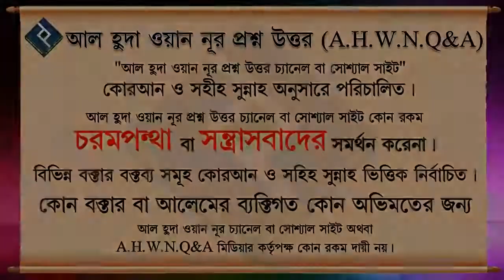কিভাবে শিরক থেকে বেঁচে থাকতে পারি ᴴᴰ┇শাইখ আব্দুর রাকিব বুখারী মাদানী